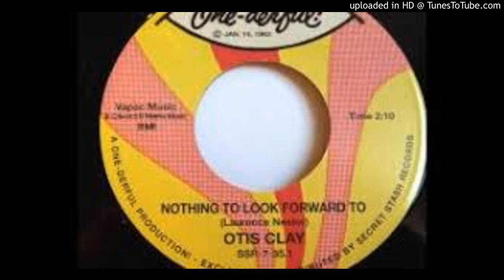OTIS CLAY - NOTHING TO LOOK FORWARD TO